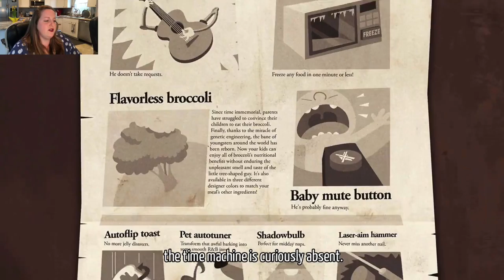WHO PUTS A COBRA IN THEIR BACKPACK?? Kelvin and the Infamous Machine Ep. 1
I love a good time machine story. A puzzle game - complete with frustration!

Outro: “Old Wife of the Mill Dust” (Trad) performed by Jackie on Highland Bagpipes